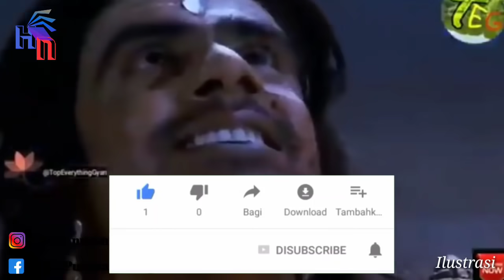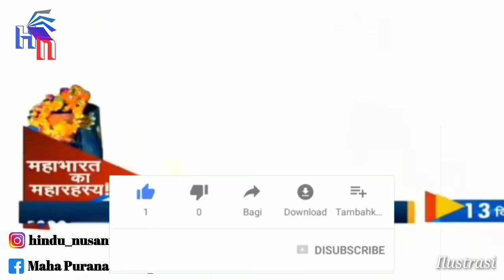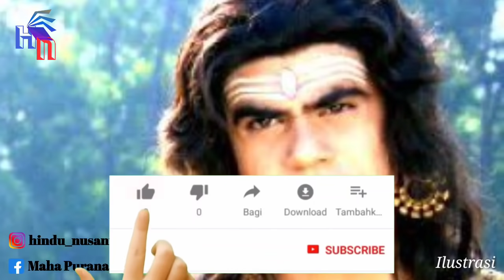MASIHKAH ASWATAMA HIDUP HINGGA SAAT INI? | INI ADALAH 8 BUKTI KEBERADAAN ASWATAMA